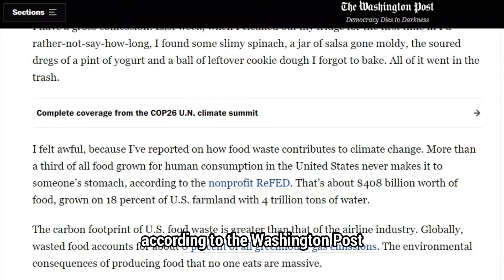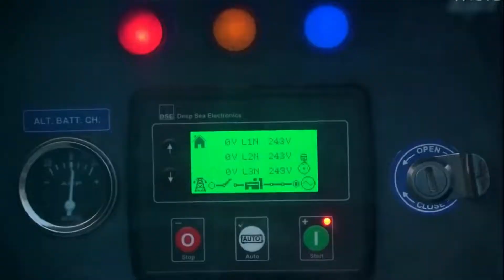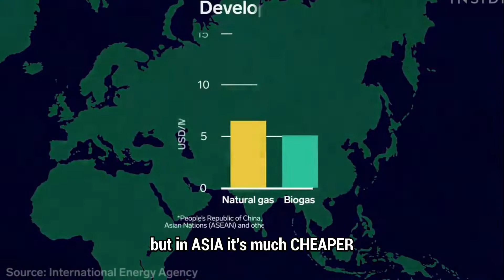INDIA makes ELECTRICITY from FOOD WASTE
India and some of the countries produce Biogas and Electricity from Food Waste. It reduces landfill waste and Carbon emissions. Finland has the biggest biogas plant.  Asian countries that are facing a waste problem can adopt this idea and control waste.

ˍˍˍˍˍˍˍˍˍˍˍˍˍˍˍˍˍˍˍˍˍˍˍˍˍˍˍˍˍˍˍˍˍˍˍˍˍˍˍˍˍˍˍˍˍˍˍˍˍˍˍˍˍˍˍˍˍˍˍˍˍˍˍˍˍˍˍˍˍˍˍˍˍˍˍˍˍˍˍˍˍˍˍˍˍˍˍˍ

ˍˍˍˍˍˍˍˍˍˍˍˍˍˍˍˍˍˍˍˍˍˍˍˍˍˍˍˍˍˍˍˍˍˍˍˍˍˍˍˍˍˍˍˍˍˍˍˍˍˍˍˍˍˍˍˍˍˍˍˍˍˍˍˍˍˍˍˍˍˍˍˍˍˍˍˍˍˍˍˍˍˍˍˍˍˍˍˍ

ˍˍˍˍˍˍˍˍˍˍˍˍˍˍˍˍˍˍˍˍˍˍˍˍˍˍˍˍˍˍˍˍˍˍˍˍˍˍˍˍˍˍˍˍˍˍˍˍˍˍˍˍˍˍˍˍˍˍˍˍˍˍˍˍˍˍˍˍˍˍˍˍˍˍˍˍˍˍˍˍˍˍˍˍˍˍˍˍ